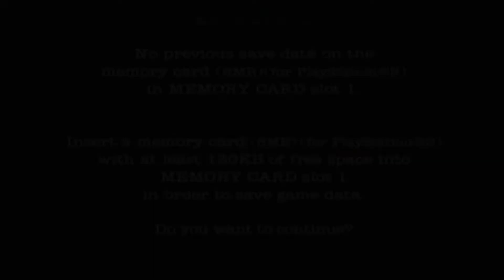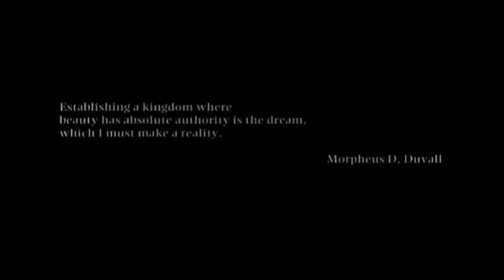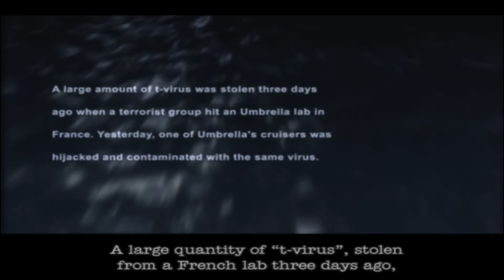Resident Evil Dead Aim Playstation 2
Resident Evil: Dead Aim is a light gun shooter video game developed by Cavia and published by Capcom. It is the third Gun Survivor game in the Resident Evil series, and the fourth game in the Gun Survivor series. It is also the first in the franchise to feature first-person shooting and third-person movement seen in its predecessors in the Resident Evil series.